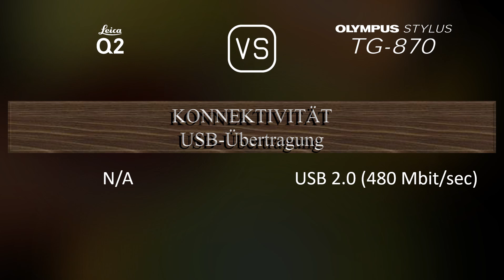Leica Q2 vs. Olympus Stylus TG-870: Ein Vergleich der technischen Daten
Dieses Video gibt einen Überblick über die Leica Q2 und die Olympus Stylus TG-870 in einem parallelen Technikdatenvergleich (comparison of specifications). Vielen Dank fürs Zuschauen.

00:25 EINFÜHRUNG
00:33 KAMERAGEHÄUSE
00:40 BILDSENSOR
01:01 BILD
01:16 OPTIK & FOKUS
01:55 BILDSCHIRM
02:13 SUCHER
02:27 FOTOGRAFISCHE FUNKTIONEN
03:20 VIDEOGRAFISCHE FUNKTIONEN
03:35 SPEICHERUNG
03:38 KONNEKTIVITÄT
04:03 ALLGEMEINE ANGABEN
04:21 SONSTIGE FUNKTIONEN